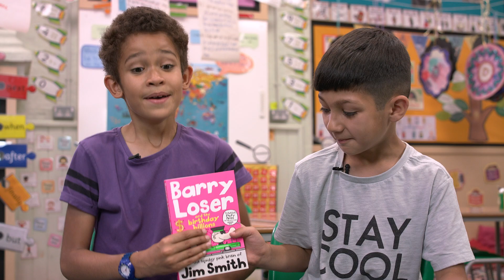Lollies2018 Why we love Barry Loser and the Birthday Billions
Lucas and Raees thought Barry Loser and the Birthday Billions was hilarious! They tell us why you should read it and vote for it to win the Laugh Out Loud Book Awards.

The Laugh Out Loud Book Awards is a celebration of the very best and funniest books for children, voted for by children themselves! You can find out more about the Lollies and vote for your favourite book on the shortlist